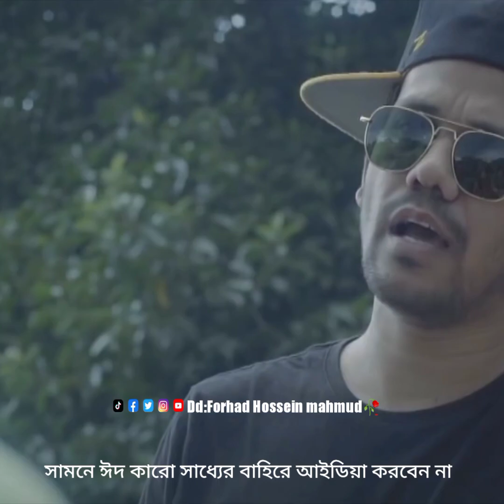বন্ধুদের মনও বুঝতে হয়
বন্ধুত্বটা হয়ে উঠোক এই রকম